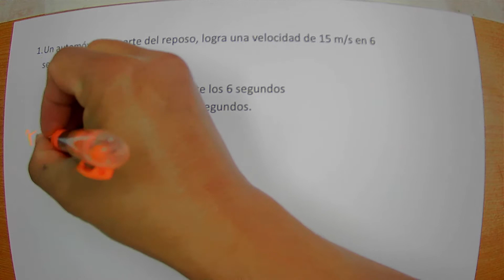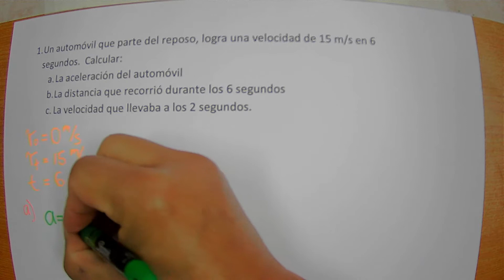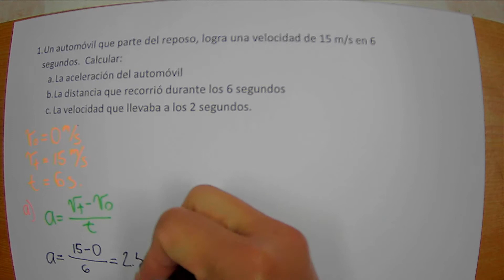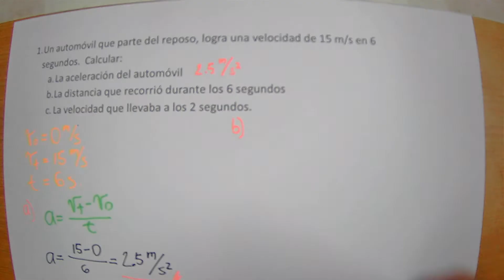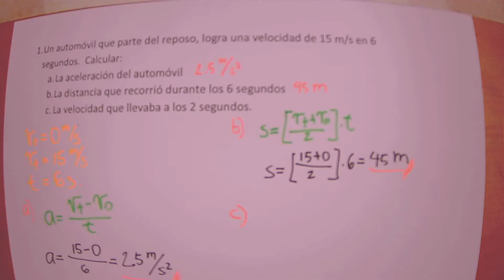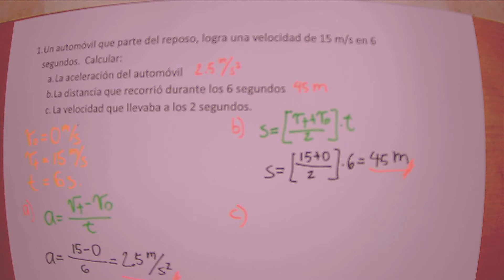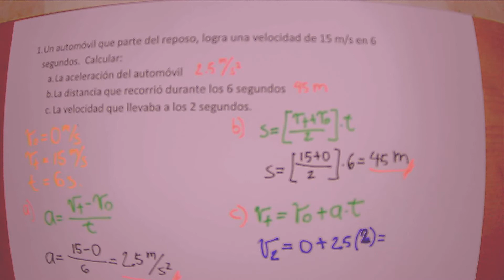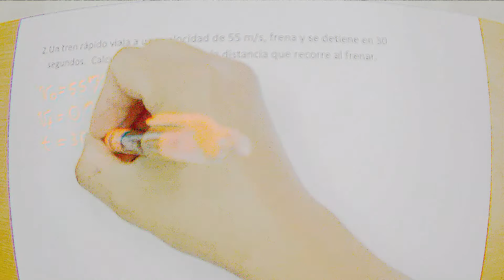Movimiento Rectilíneo Uniformemente Variado 1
Ejemplos de problemas de movimiento rectilíneo uniformemente acelerado, problemas de un móvil con aceleración constante que aumente su velocidad y otro sobre un tren rápido que se detiene.